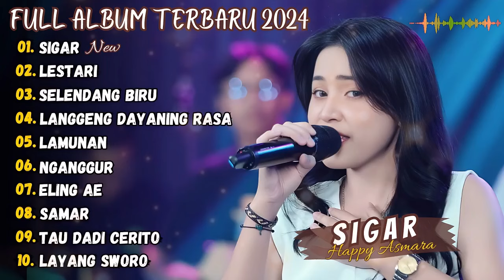SASYA ARKHISNA - SIGAR FULL ALBUM TERBARU 2024 | Lagu Jawa Viral Tiktok 2024